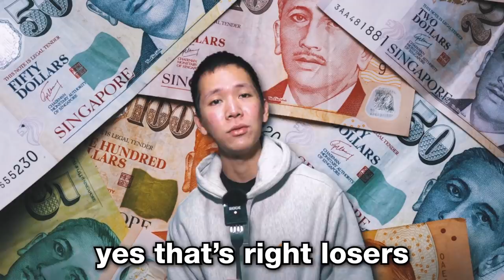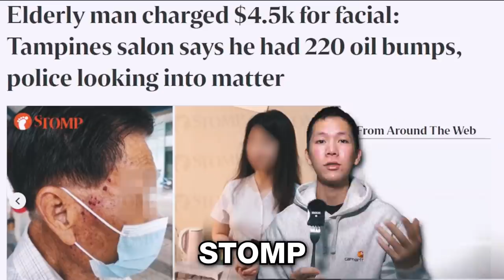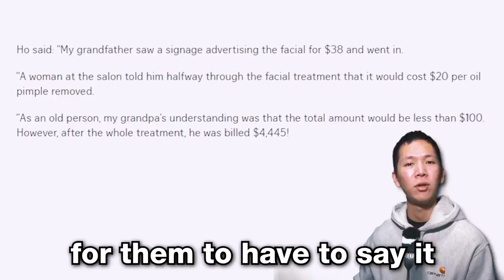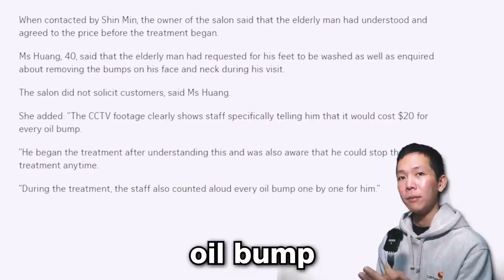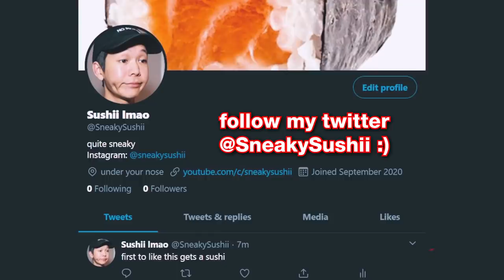Sketchy Beauty Salon Scams Dirty Old Man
An 87-year-old man was charged $4,000 for a facial treatment.

like and sub to help Aunty Lily find a new boyfriend.
turn on post notifications for 3 years of good health (it really works).